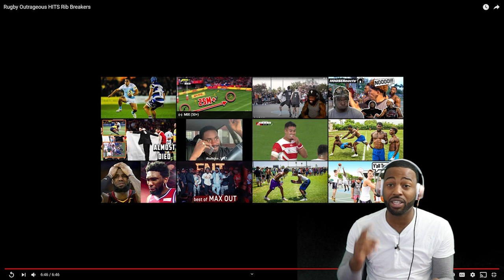OMG THESE HITS ARE INSANE!!....Rugby Outrageous HITS Rib Breakers(REACTION)